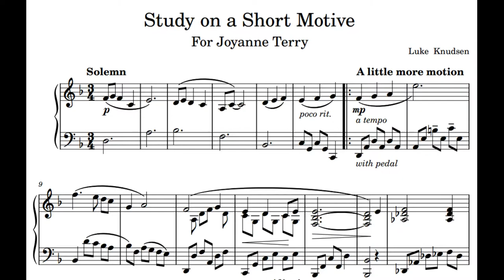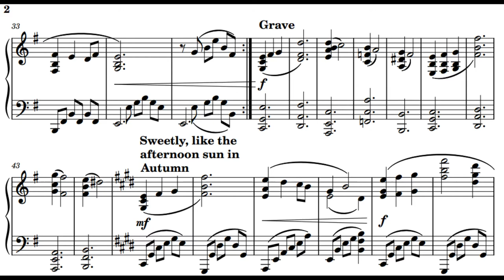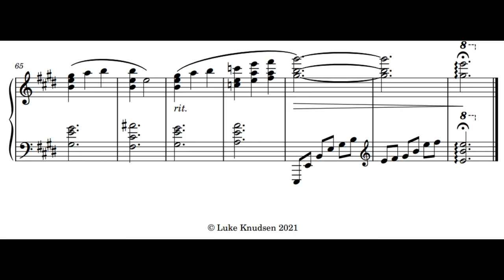Study on a Short Motive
Original Composition for Joyanne Terry